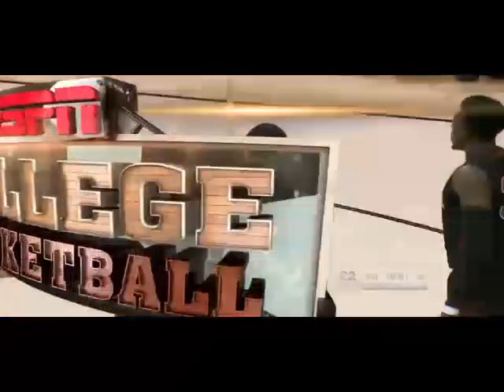SEMO vs. Missouri State 12/17/2016